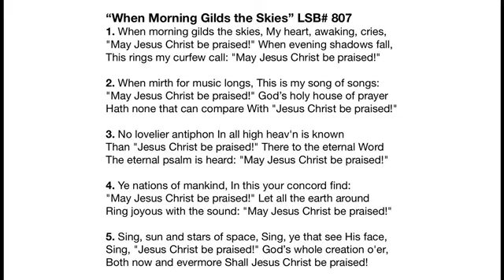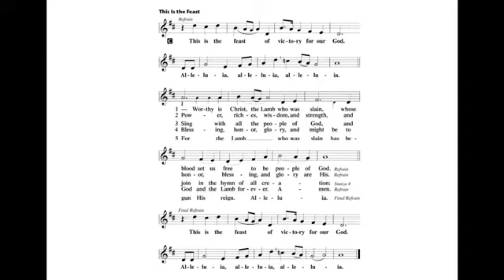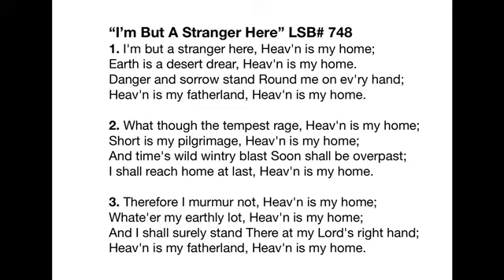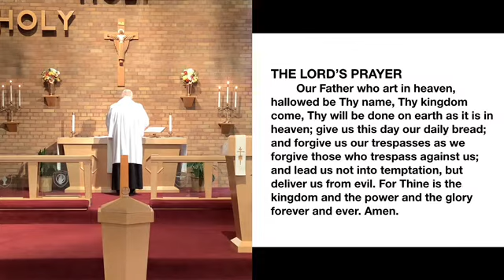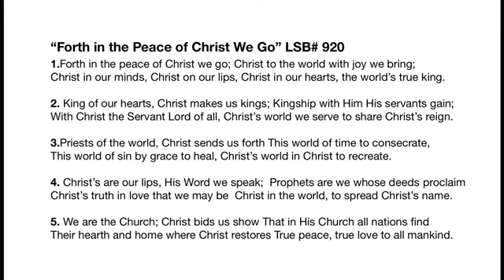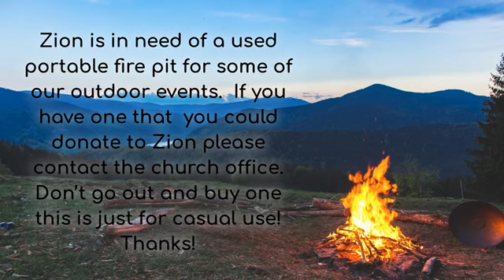May 16, 2021 - Easter 7